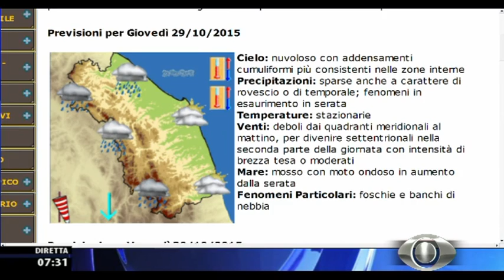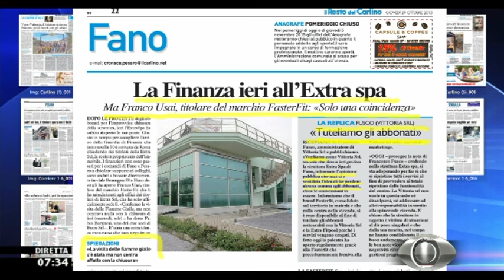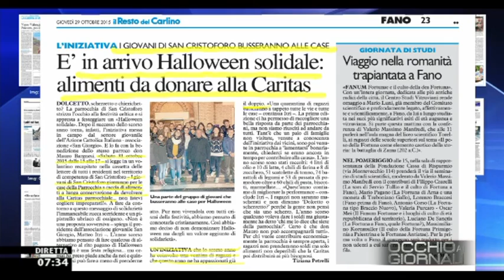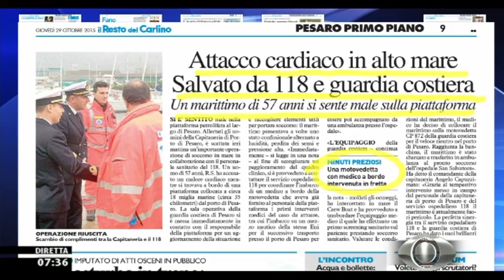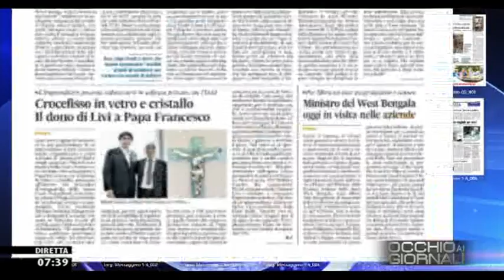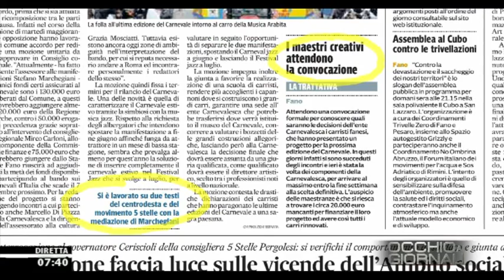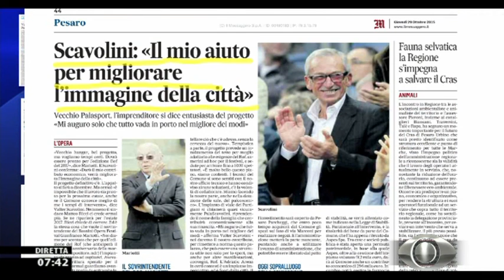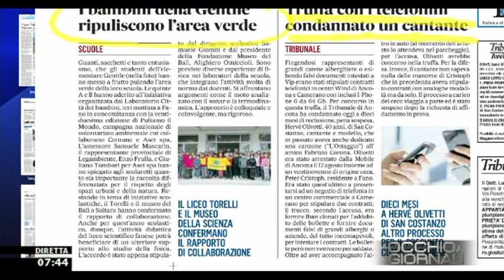Occhio ai GIORNALI 29/10/2015